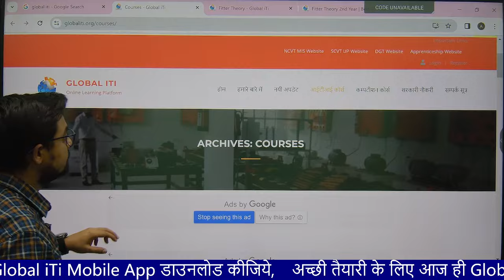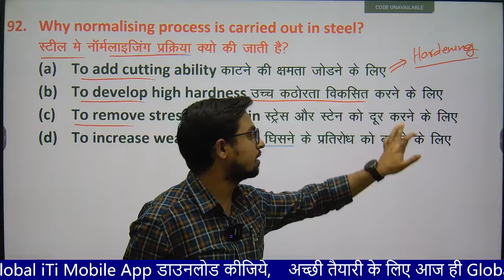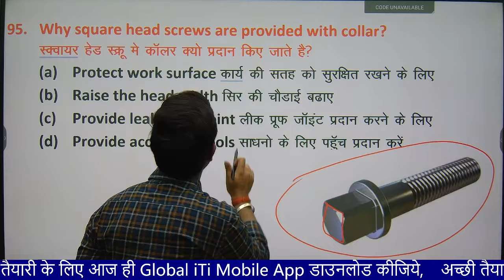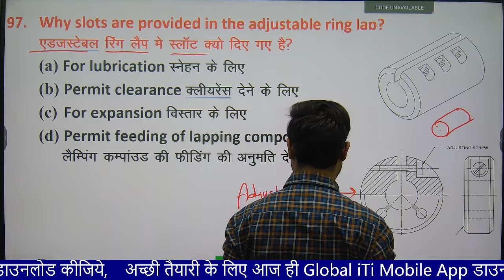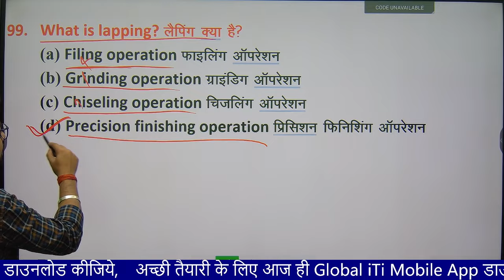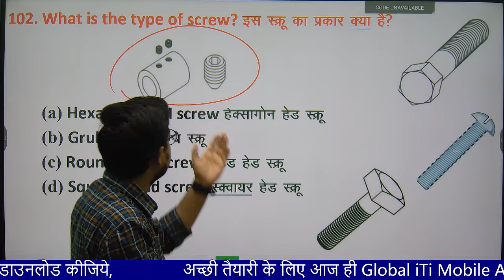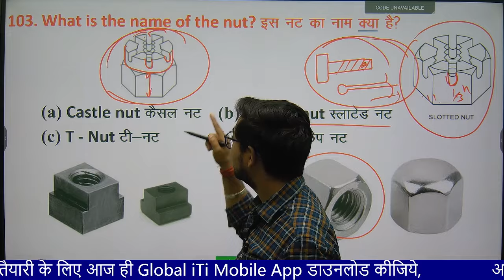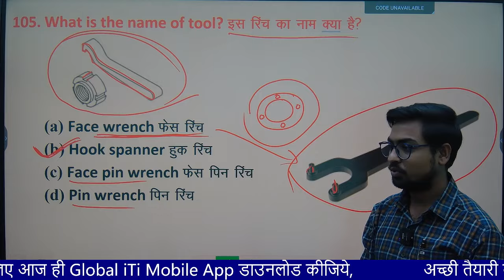Fitter Theory 2nd Year Class-07 | ITI Exam 2024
अभिषेक सर के साथ कीजिये फिटर ट्रेड थ्योरी की शानदार तैयारी  | ITI Exam 2024

Fitter Theory 2nd Year Class in Hindi
Fitter Theory 2nd year Objective Question